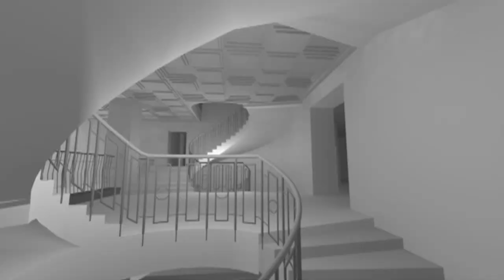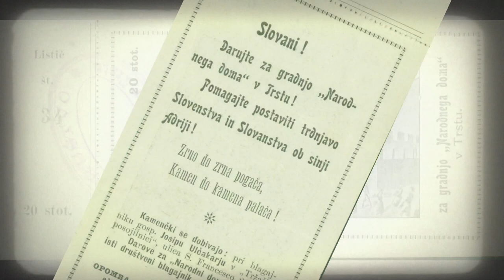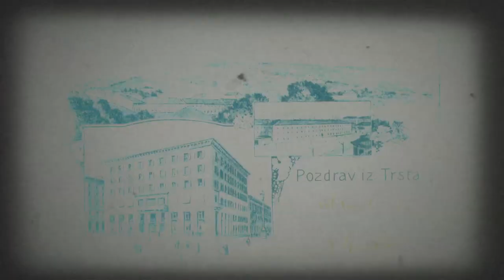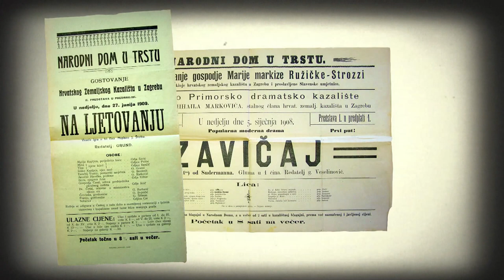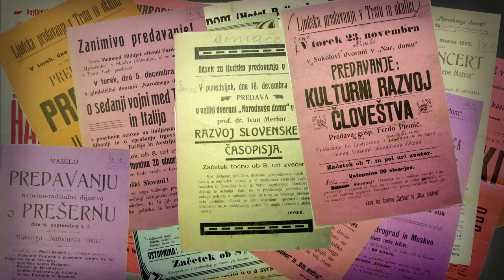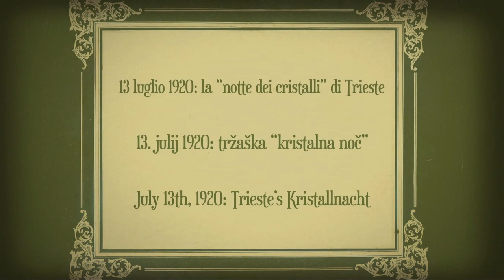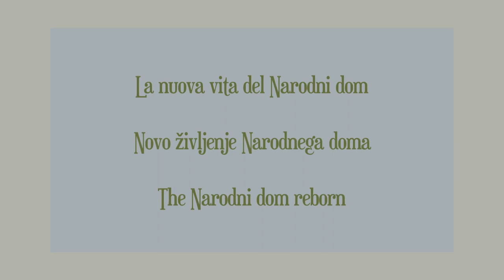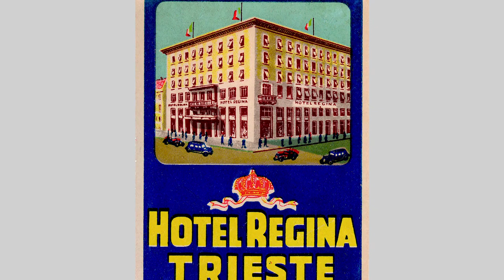Narodni dom (1904-1920) - Trst / Trieste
Več kot 600 gledaliških predstav, 134 koncertov, operet in drugih glasbenih prireditev, 95 političnih shodov, 84 predavanj, 69 slavnosti. Gledališka dvorana z več kot 400 sedeži in stekleno streho, ki se je delno odpirala. Telovadnica, čitalnica, glasbena šola. Dve restavraciji, kavarna, točilnica, banka, tiskarna, sodobno opremljen hotel Balkan, zasebna stanovanja in pisarne. Vse to je med avgustom 1904 in julijem 1920 bil Narodni dom v Trstu.

Più di 600 spettacoli teatrali, 134 tra concerti, operette e altri eventi musicali, 95 manifestazioni politiche, 84 conferenze, 69 celebrazioni e commemorazioni varie. Un teatro con oltre 400 posti a sedere e parzialmente coperto da un lucernario apribile. Una palestra, una sala di lettura, la scuola di musica. Due ristoranti, un caffè, una birreria, una banca, una tipografia, un albergo tra i più moderni d’Europa (l’Hotel Balkan), studi professionali e appartamenti privati. Così scorre la vita, tra l’agosto 1904 e il luglio 1920, nel Narodni dom (Casa nazionale) di Trieste.

More than 600 theater performances,134 concerts, operettas and other musical events, 95 political gatherings, 84 lectures, 64 commemorations and formal events. A theater hall outfitted with over four hundred seats with a roof made of glass that could be opened in the summer. A gym, a reading hall, a music school. Two restaurants, a café, a bar, a bank, a press, the Hotel Balkan, one of the most modern in Europe, private apartments and offices.
All this was, from August 1904 to July 1920, the Narodni dom (The Slovenian Cultural Center) in Trieste.
Projekt / Progetto / Project
ND110

Zamisel in realizacija / Ideato e realizzato da / Concept and realization
Slovenski klub

Christopher Scherlich

V sodelovanju z / In collaborazione con / With the collaboration of
Narodna in študijska knjižnica / Biblioteca Nazionale Slovena e degli Studi
Cizerouno associazione culturale

S podporo / Con il sostegno di / With the support of
Provincia di Trieste / Pokrajina Trst
Fondazione Sklad Libero Zora Polojaz
Fondazione Benefica Kathleen Foreman Casali

Slikovno gradivo / Fonti iconografiche / Image sources
Narodna in študijska knjižnica (Odsek za zgodovino in etnologijo – OZE NŠK) / Biblioteca Nazionale Slovena e degli Studi (Sezione di storia ed etnografia)
Škofijska gimnazija v Vipavi (Fond Tomajske knjižnice)
Archivio Tecnico Disegni del Comune di Trieste
Museo Revoltella, Trieste
Mario Tomarchio
Massimiliano Blocher
Damjan Balbi

Posebna zahvala / Un ringraziamento particolare / Special thanks
Università degli Studi di Trieste
Škofija Koper
Claudio Ernè
Istituto regionale per la storia del Movimento di liberazione FVG